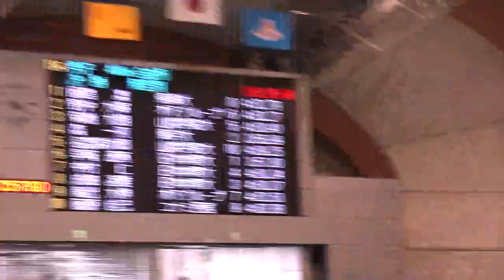菊地大朗 名富祥汰郎 男子400m自由形 決勝 第77回伊豆駿河湾選手権